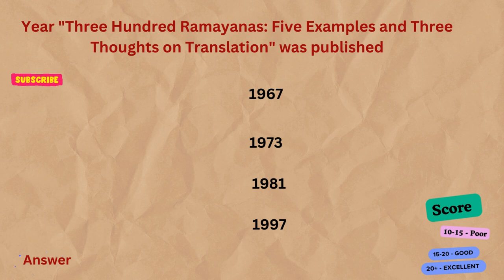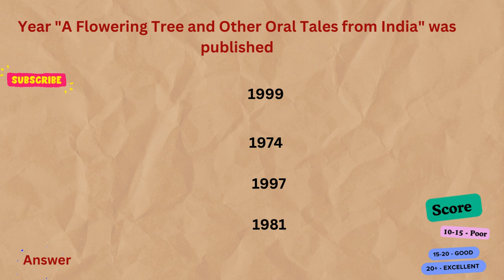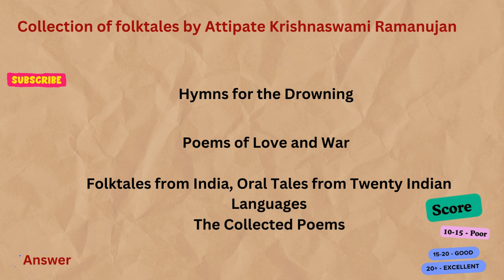A K Ramanujan Important MCQ